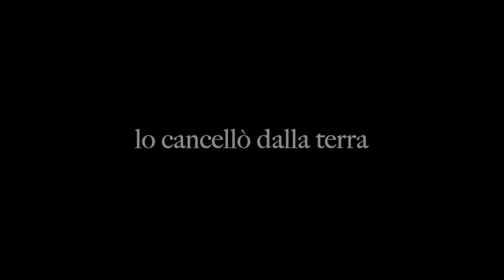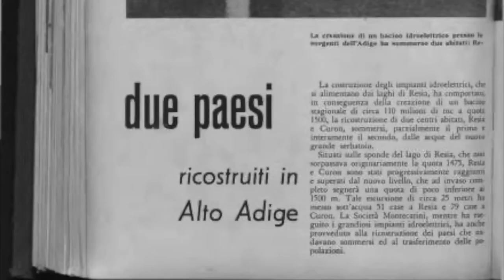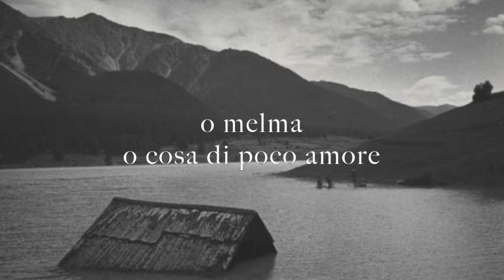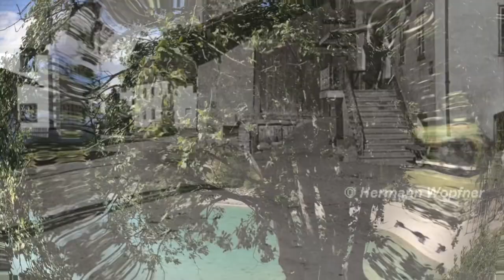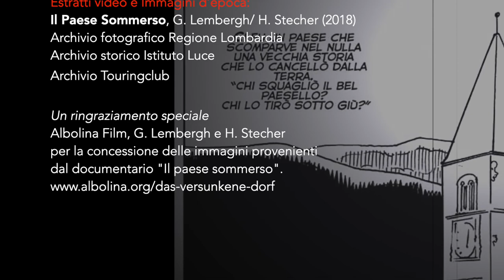Il campanile di Curon – Banda Putiferio (feat. Bebo Storti, Daniele Sepe)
Nella seconda metà di Agosto del 1950 il lago di Resia fu riempito completamente sommergendo 677 ettari di terreno. Circa 150 famiglie hanno perso i loro averi, costretti a sfollare in baracche di fortuna o emigrare. Con questo progetto di diga, nato al tempo del fascismo, centinaia di famiglie hanno perso le basi della loro esistenza.
La canzone “Il campanile di Curon” è uscita nel disco di Banda Putiferio allegato al libro a fumetti “Il paradiso delle Trottole, storie e canzoni per bambini cresciuti” Ed. Tunué.
È inoltre parte del recital “Children Solution, la fabbrica dei bambini perfetti” (Manini/Mercadante) portato in scena da Banda Putiferio e dall’attrice Enrica Russo. Trailer
Hanno suonato, composto, disegnato:
Daniele Manini: voce narrante, testo
Roberto Barbini: fisarmonica decisa, hammond di circostanza e bolle
Massimiliano Donna: batteria liturgica
Massimo Braga: basso filante
Gianfranco Tripodi: chitarra elettrica stilosa, cori alpini
Stefano Guglielmin: testo poetico

Il documentario: “Il Paese Sommerso”,Lembergh/Stecher, Albolina Film, 2019. Trailer Pagina Fb
Il libro che racconta la realizzazione del documentario: “Il Paese Sommerso”, Lembergh/Pircher, Ed. Raetia 2020

Si ringraziano Albolina Film e Hansjörg Stecher per la concessione di alcuni estratti del documentario.